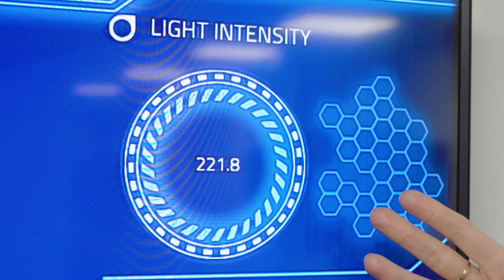IoT Today and Tomorrow - Qt Demo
Qt Internet of Things Sensor Demo built with Texas Instruments Sensortag.